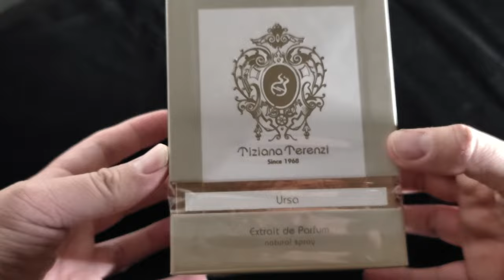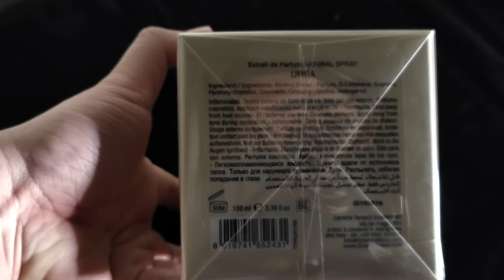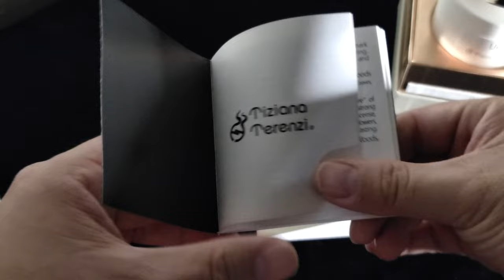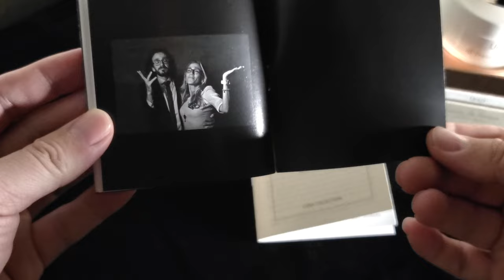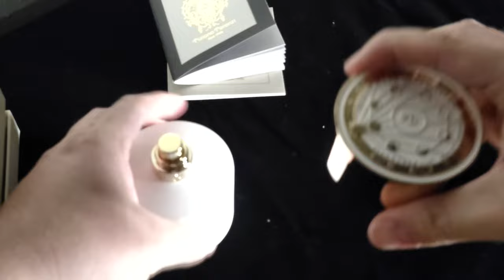Unboxing and Close Up View of Tiziana Terenzi Ursa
A Man with a Broken Heart by Michael Ramir C.